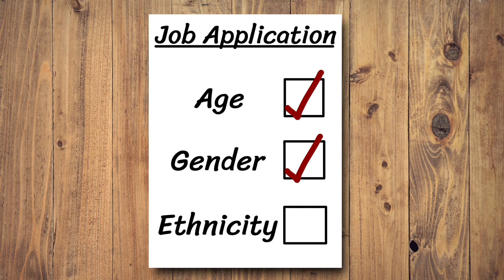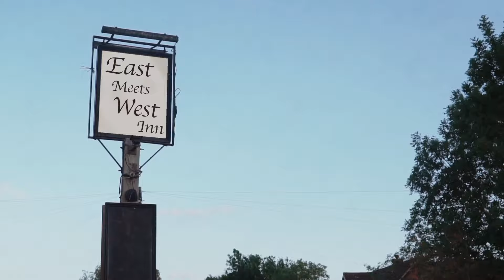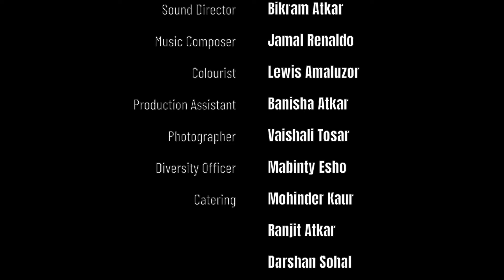Ticking That Box (2020) | Short Film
One person's story is a whole community's reality...

Ticking That Box is a short film following Prity's job application journey, whilst introducing a diverse range of characters who make her question whether she is just filling a company's tick box.

Cast:
Prity - Dr Parvinder Shergill
Andre - Jamal Renaldo
Kiran - Chanel Fernandes
Dudley - Joseph Giacone
Edwina - Tadeyo "Cocoa Divine" Akitoye
Gabriel - Akil Largie
Garry - Rowan Bradley
Paolo - Darren Pankhurst
Saskia - Nicola Porter
Gemini - Hawa Kassam

Crew:
Directors - Juggy Sohal & Wasim Nawaz
Writer & Producer - Juggy Sohal
Editor - Adam Jinkerson
Cinematography - Manzur Elahi & Wasim Nawaz
Colourist - Lewis Amaluzor
Lighting - Maruf Ali
Sound - Bikram Atkar
Production Assistant - Banisha Atkar
Photographer - Vaishali Tosar
Diversity Officer - Mabinty Esho